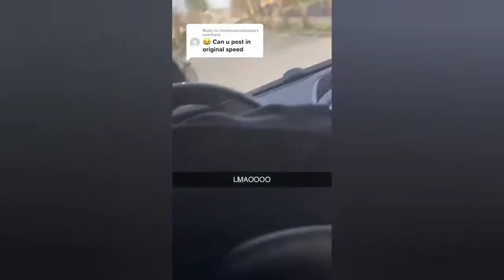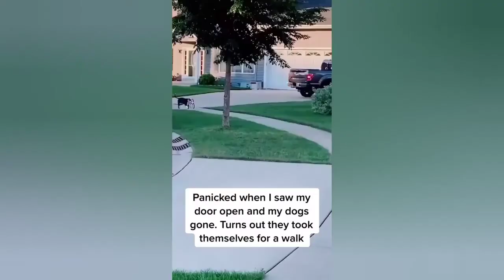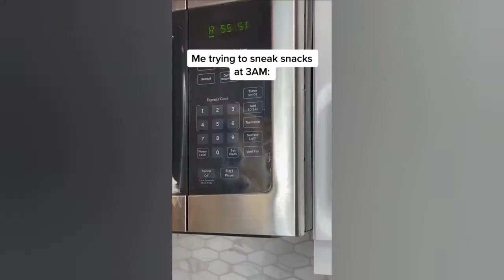Enjoy new funniest and very cute compilation #7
Funny Videos is home to the funniest videos, showcasing the hilarious, the humorous, and the funniest!

Check out our different sections to find some of the best viral, funny, videos around.

Funny vidoes Funny Videos